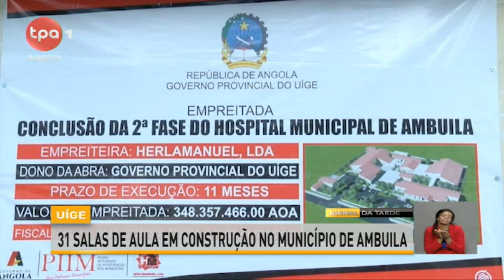Uíge - 31 Salas de aula em construção no município de Ambuila